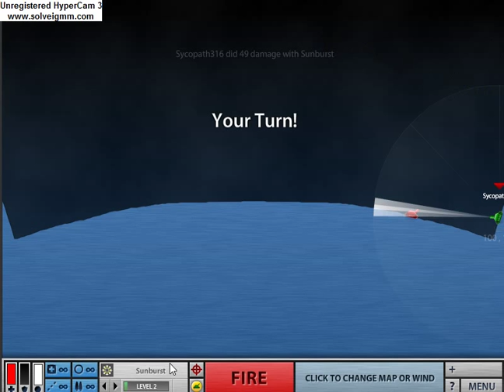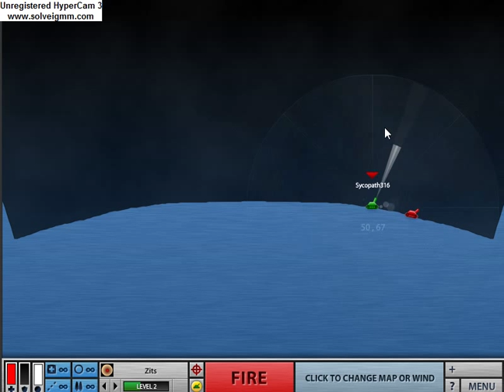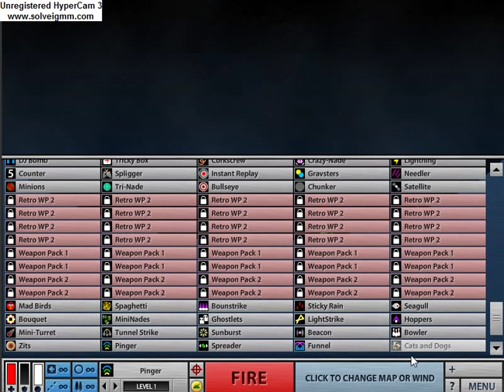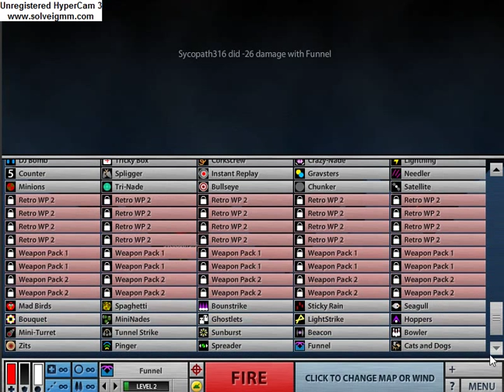SSL2: Weap Pack 4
Got the new weap pack w/ in the hour it came out last night. Since their so new mine are only level 1-2 so this is them at their weakest. Many of the weapons seem very good for team battles (such as Tunnel Strike, Spreader, and Zits.) Personally I think it's a pretty good weap pack seeing how all the weaps could get to or above 100 damage when used correctly. Thx for watching.